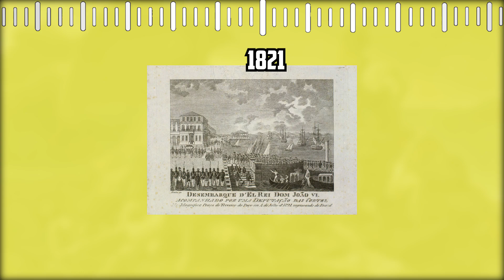L'Histoire du Brésil : une confection portugaise (1500-1889).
Dans cette vidéo, nous relatons dans les grandes lignes l'histoire du Brésil. De la découverte de ses côtes en 1500 à la fin de l'empire en 1889 .

Merci à Je vais t'étringler pour leur aide et leur soutien.

0:00 Introduction
0:29 La découvertes des côtes
2:08 Les 15 capitaineries
3:24 Contestation étrangère et union ibérique
6:11 La cour portugaise au Brésil
7:23 Le brésil indépendant
8:34 L'empire Brésilien
12:17 La conclusion

Le son Astronomia (Radio Edit) de Tony Igy soit le son des cercueils est bloqué en France il est donc supprimé de la vidéo

Il y a des bugs de son dans la conclusion

Les sources sont disponibles si vous les demandez.